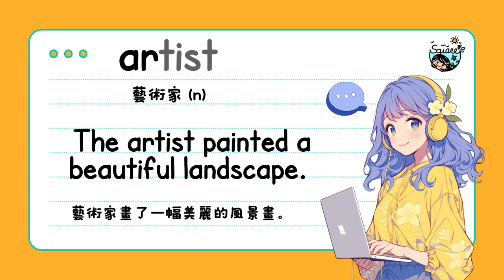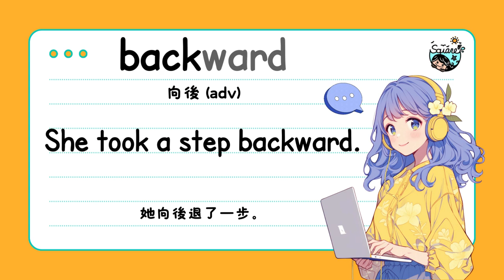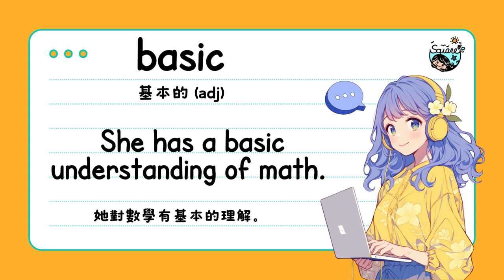【New】41-60 國中進階800單字 +例句｜分色拼讀｜英檢初級單字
單字分色原則基於發音導向的音位拆解法(Phonetic Syllabication)，它側重於按照語音特徵，而不是拼寫形式，來劃分單字中的音節，幫助學習者視覺上區分和掌握音節或音位，有助於提高記憶和發音準確性！